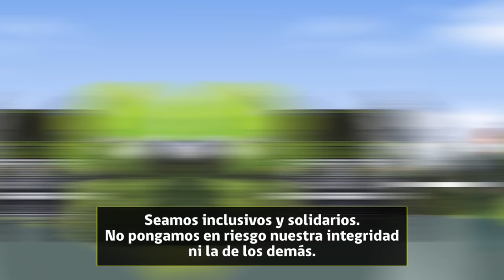Conciencia Turística en Aysén Patagonia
Sé un buen turista, respeta la cultura local, flora y fauna y nuestros parques y reservas nacionales, así disfrutarás más tu experiencia en la región de Aysén.